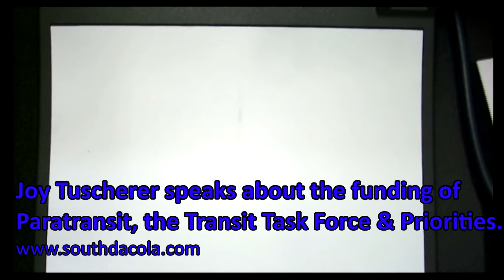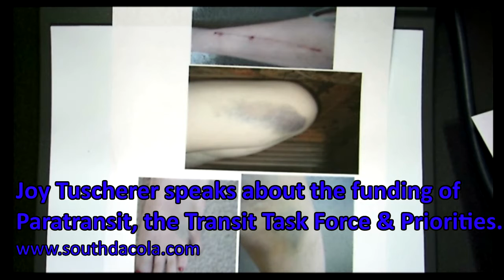2014-09-16 Let's Talk Paratransit & Priorities SF City Council Public Input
Joy Tuscherer speaks to the Sioux Falls City Council regarding the funding of Paratransit and the Transit Task Force. She points out the ineptitude of our current city plans for the system.

Will the council listen? We remain doubtful but we are hopeful.

Joy worked hard to present a beautiful presentation. We admire her.